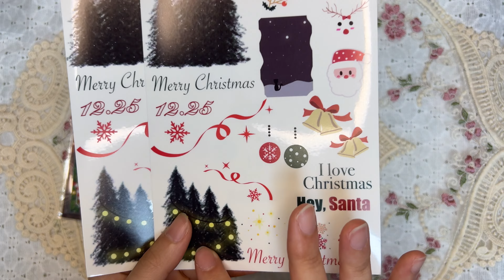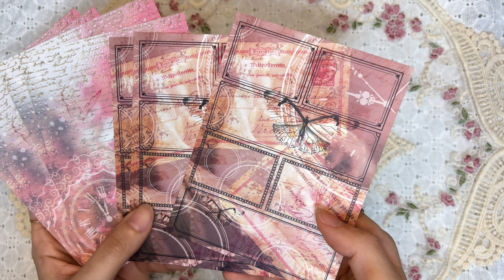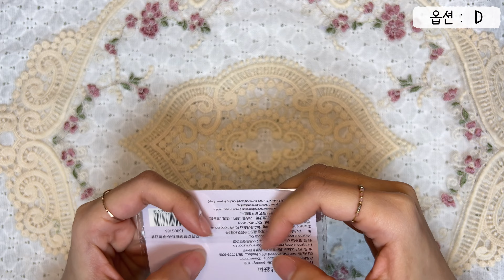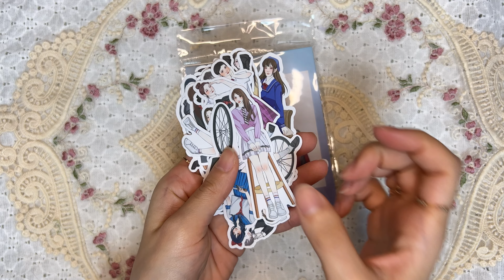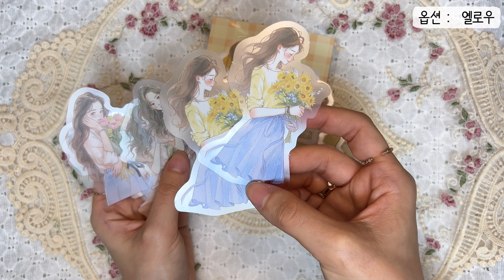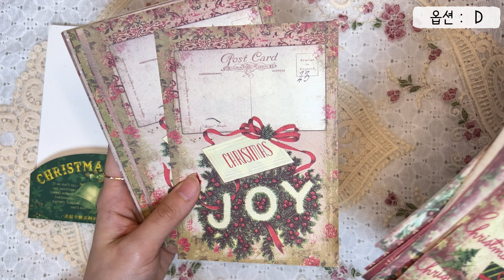[센시어리] 11월 2차 다꾸 신상 언박싱❤️ | 토킹하울 | 다꾸용품 | unboxing | stationery | journal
🌸 오늘도 시청하러 와주신 분들, 너무 감사드립니다:)

🌸 Thank you so much for coming to watch my video:)